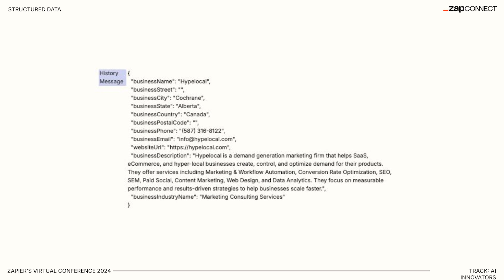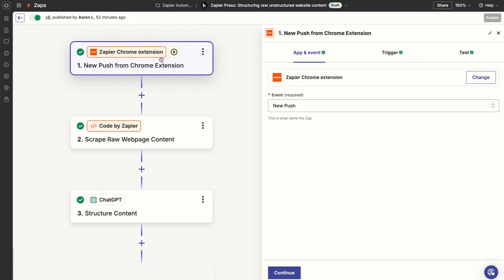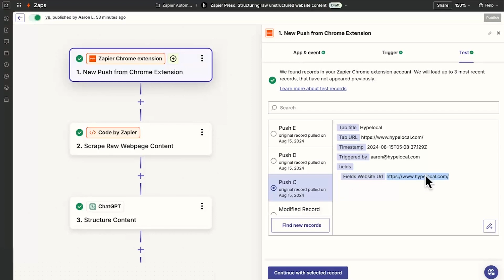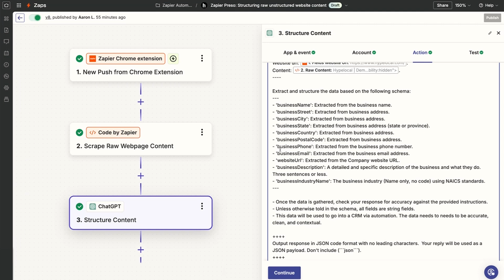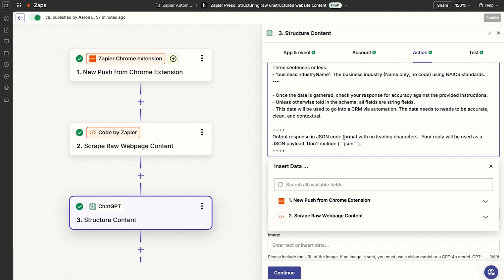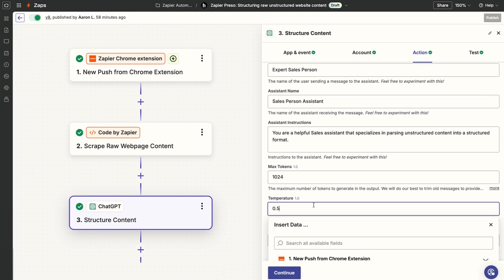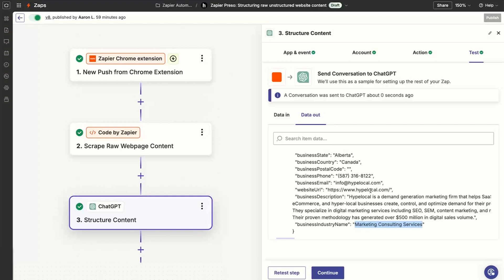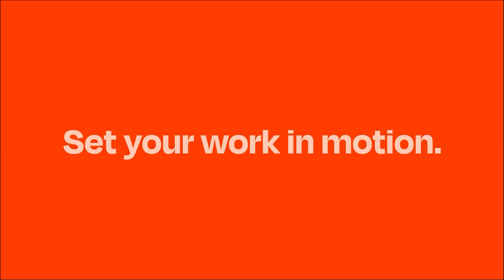From Unstructured Data to CRM Ready: Zapier & ChatGPT Tutorial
Go from unstructured data to CRM ready: Zapier & ChatGPT tutorial! Join Aaron LeBlanc, founder and CEO of Hypelocal, as he demonstrates how to transform unstructured data into valuable, structured information using Zapier and ChatGPT. In this comprehensive tutorial, Aaron walks you through the process of scraping raw webpage content, parsing it with ChatGPT, and integrating it into your CRM for seamless automation. Perfect for anyone looking to enhance their data workflows and automate tasks without coding.

Zapier is a no-code automation tool that empowers you to automate your work across 5,000+ apps—so you can move forward at growth speed. Spend less time on busy work and more time focused on what matters most. Get started with Zapier for free!